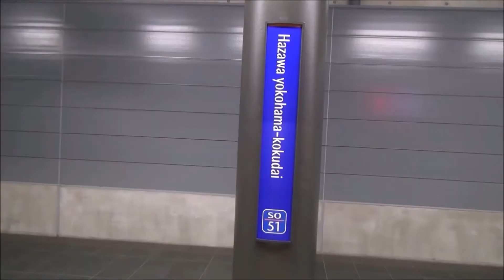りんかい線70-000形Z7編成 与野本町駅発車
与野本町駅にて
91運用　各駅停車新木場行き